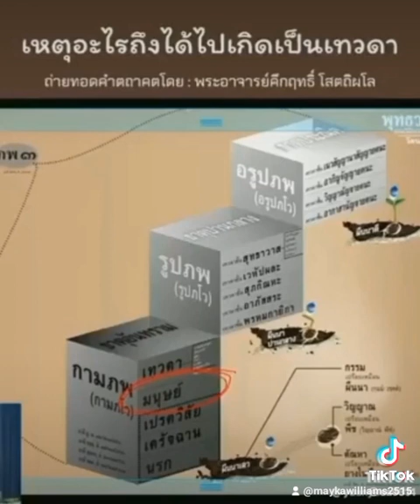teaching เหตุใหีเกิดเป็นเทวดา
รัก ศรัทธาพระตถาคต อรหันตสัมมาสัมพุทธะ;
พึ่งตน พึ่งธรรม ปฏิบัติธรรม; ด้วยการสร้างเสริม
อุปนิสัยสุตะ พระสัทธรรมจากพระโอษฐ์ ;
โดยการสาธยายพระสูตร;  อันธสูตร:
 ว่าด้วยบุคคลตาบอด

   อันธสูตร

         [๔๖๘] ดูกรภิกษุทั้งหลาย บุคคล ๓
จำพวกนี้ มีปรากฏอยู่ในโลก ๓ จำพวก
เป็นไฉนคือ คนตาบอด ๑ คนตาเดียว ๑
คนสองตา ๑
          ดูกรภิกษุทั้งหลาย บุคคลตาบอด
เป็นไฉนบุคคลบางคนในโลกนี้ ไม่มีนัยน์ตา
อันเป็นเหตุได้โภคทรัพย์ที่ยังไม่ได้  หรือทำ
โภคทรัพย์ที่ได้แล้วให้ทวีมากขึ้น ไม่มี
นัยน์ตาเครื่องรู้ธรรมที่เป็นกุศลและอกุศล
รู้ธรรมที่มีโทษและไม่มีโทษ รู้ธรรมที่เลว
และประณีตรู้ธรรมที่มีส่วนเปรียบด้วยธรรม
ฝ่ายดำและฝ่ายขาว ดูกรภิกษุทั้งหลาย
นี้เรียกว่า คนตาบอด
         ดูกรภิกษุทั้งหลาย บุคคลตาเดียว
เป็นไฉน  บุคคลบางคนในโลกนี้  มีนัยน์ตา
โภคทรัพย์ที่ได้แล้วให้ทวีมากขึ้น แต่ไม่มี
นัยน์ตาเป็นเครื่องรู้ธรรมที่เป็นกุศลและอกุศล
และประณีต รู้ธรรมที่มีส่วนเปรียบด้วยธรรม
นี้เรียกว่าคนตาเดียว
        ดูกรภิกษุทั้งหลาย ก็บุคคลสองตา
เป็นเหตุได้โภคทรัพย์ที่ยังไม่ได้ทำ
โภคทรัพย์ที่ได้แล้วให้ทวีมากขึ้น ทั้งมี
นัยน์ตาเป็นเครื่องรู้ธรรมที่เป็นกุศลและ
อกุศลรู้ธรรมที่มีโทษและไม่มีโทษ
รู้ธรรมที่เลวหรือประณีต รู้ธรรมที่มีส่วน
เปรียบด้วยธรรมฝ่ายดำและฝ่ายขาว
ดูกรภิกษุทั้งหลาย นี้เรียกว่าคนสองตา
         ดูกรภิกษุทั้งหลาย บุคคล ๓ จำพวก
นี้แล มีปรากฏอยู่ในโลก ฯ โภคทรัพย์เห็น
ปานดั่งนั้น ย่อมไม่มีแก่คนตาบอดเลย และ
คนตาบอดย่อมไม่ทำบุญอีกด้วย โทษเคราะห์
ย่อมมีแก่คนตาบอดเสียจักษุในโลกทั้งสอง
ต่อมา เราได้กล่าวถึงคนตาเดียวนี้ไว้อีก
คนหนึ่ง คนตาเดียวนั้นเป็นผู้คลุกเคล้ากับ
ธรรมและอธรรม แสวงหาโภคทรัพย์โดย
การคดโกง และการพูดเท็จ อันเป็นส่วน
แห่งความเป็นขโมย ทั้งสองอย่างก็
มาณพผู้บริโภคกาม ย่อมเป็นคนฉลาดที่จะ
รวบรวมโภคทรัพย์  เขาผู้เป็นคนตาเดียว
จากโลกนี้แล้วไปนรกย่อมเดือดร้อน  อนึ่ง
คนสองตา เรากล่าวว่าเป็นบุคคลที่ประเสริฐ
สุด คนสองตานั้น ย่อมให้ทรัพย์ที่ตนได้
มาด้วยความหมั่นเป็นทาน  แต่โภคะที่
ตนหาได้โดยชอบธรรม เพราะเป็นผู้มี
ความดำริประเสริฐสุด มีใจไม่สงสัย
ย่อมเข้าถึงฐานะอันเจริญซึ่ง  บุคคลไปถึง
แล้วไม่เศร้าโศก บุคคลควรเว้นคนตาบอด
กับ คนตาเดียวเสียให้ห่างไกล แต่ควรคบ
คนสองตา ซึ่งเป็นบุคคลผู้ประเสริฐสุด ฯ
[E-Tipitaka; พระไตรปิฎก ฉบับหลวง
(ภาษาไทย):๒๐/๑๒๒-๑๒๓/๔๖๘]

“ขอนอบน้อมแด่ พระผู้มีพระภาคอรหันต
สัมมาสัมพุทธเจ้าพระองค์นั้น;
  ขออนุโมทนาบุญกับ *วัดนาป่าพง* ผู้ผลิต
เครื่องมือในการสืบค้น;
  ขออนุโมทนาบุญกับผู้ที่ส่วนรวมเผยแผ่
พระสัทธรรมของพระสูตร;
  และขออนุญาต/อนุโมทนาบุญกับเจ้าของ
รูปภาพ ในการใช้เป็นสื่อแห่งพระสัทธรรม
ของพระสูตร ไว้ โอกาสนี้”